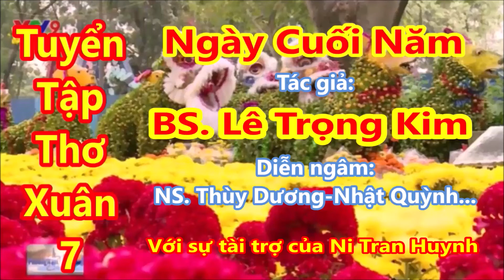TUYỂN TẬP THƠ XUÂN 7. TÁC GIẢ: BÁC SĨ LÊ TRỌNG KIM.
NẾU THẤY THÍCH KÊNH NGÂM THƠ NÀY, XIN QUÝ VUI LÒNG BẤM VÀO CHỮ " ĐĂNG KÝ " VÀ BẤM VÀO HÌNH" CÁI CHUÔNG " ĐỂ NHẬN CÁC VIDEO NGÂM THƠ KẾ TIẾP. CẢM ƠN QUÝ VỊ ĐÃ NGHE THƠ.
Ban quản trị và các nghệ sĩ kênh ngâm thơ ĐÊM VỀ NGHE TIẾNG THƠ kính chúc Quý Vị và Gia Đình Luôn Mạnh Khỏe Và Bình Yên.
Thưa Quí Vị, từ lâu nay chúng ta đã sống theo nhịp sống bình thường hay nhanh và có khi là rất nhanh. Sống nhanh và rất nhanh luôn là yếu tố bất lợi cho sức khỏe của mình, có thể trước mắt chúng ta không thấy điều bất lợi đó, nhưng qua một thời gian dài thì hậu quả xấu sẽ âm thầm đến với ta, mà có rất nhiều người khi bị bệnh rồi, thì mới tự hỏi là vì sao họ lại bị bệnh này hay bệnh kia...
Chúng ta cũng cùng cầu nguyện cho tai họa này của nhân loại sẽ sớm đi qua và nếu như có ai đó đã gây ra thảm họa này thì họ sẽ phải bị trừng phạt thích đáng.
Mời quý vị đón nghe ngâm THƠ TÌNH tuyển chọn từ các tập thơ: TÌNH BUỒN XA CÁCH, CHO DÙ VỜI VỢI CHỜ MONG, BỖNG NHIÊN MÌNH CÓ NHAU, THIÊN ĐƯỜNG TÌNH ÁI ( từ tập 1 đến tập 7  ), ĐỊA NGỤC CỦA TÌNH YÊU, TRĂNG VÀ THƠ, THƠ XUÂN... và TỔ QUỐC TA, ÔI BIỂN ĐẢO CỦA TA...Của nhà thơ, Bác sĩ LÊ TRỌNG KIM. Với các video ngâm thơ  kế tiếp, sắp được ngâm trong trường trình này.

Dưới đây là nội dung video ngâm thơ thứ 7 với chủ đề " THƠ XUÂN TUYỂN CHỌN " :

( Mọi sự sao chép, trích dẫn, in ấn lời thơ,...ngâm lại lời thơ trong các chương trình khác,...Xin vui lòng thông qua tác giả thơ, hoặc ghi tên tác giả thơ...

Nội dung video ngâm thơ: THƠ XUÂN TUYỂN CHỌN 7:

Biên tập và dẫn chương trình. Ns Thùy Dương
Bài 1: Yêu em 3. Ns Hoàng Đức Tâm
Bài 2: Nhớ em 3. Ns Phan Xuân Thi 3' 40 "
Bài 3: Ngày cuối năm. Ns Nhật Quỳnh 6' 45 "
Bài 4: Tết đến rồi. Ns Phan Xuân Thi 9' 45 "
Bài 5: Nhớ Nhau. Ns Thùy Dương 13' 20 "
Bài 6: Em vẫn chưa về. Ns Thùy Dương 16' 21 "